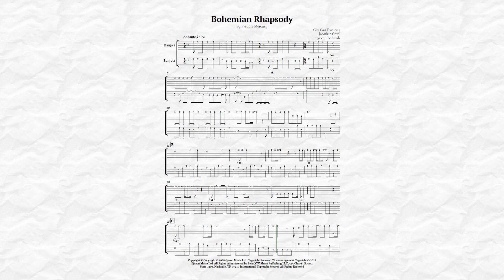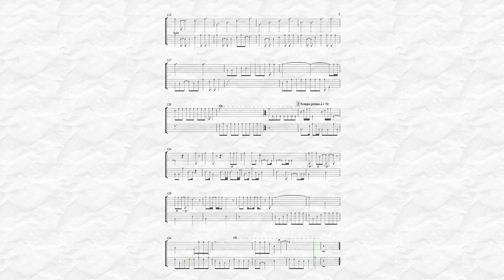Bohemian Rhapsody by Queen for Banjo tab Duet Sheet Music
Iconic song by the band Queen, and eternalized in the voice of the late Freddie Mercury in a version for Banjo tab Duet, being faithful to the original version, this arrangement brings to the performer and spectator a musical and nostalgic tone in relation to the hit of the 70s. Indicated for musicians who already have a good practice in the instrument, and can be played in public events, recitals or concerts.